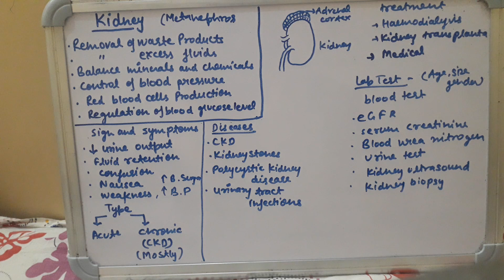kidney function ,diseases and test